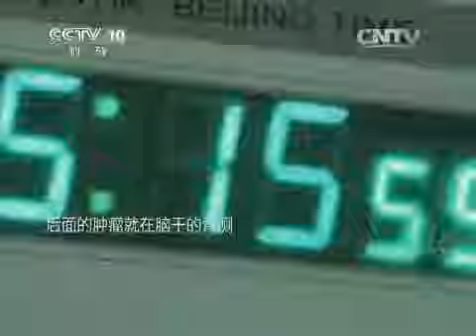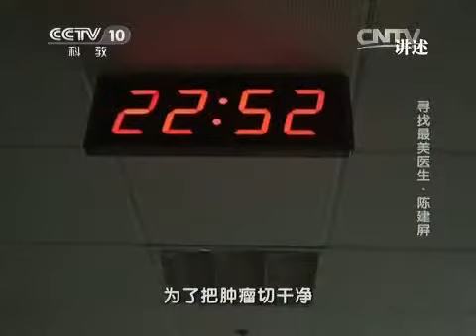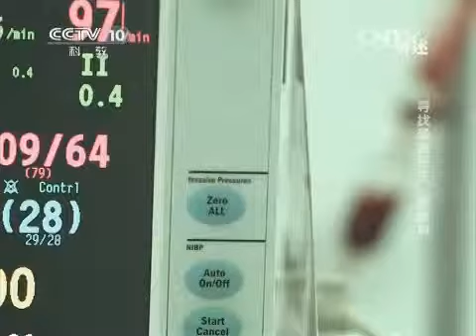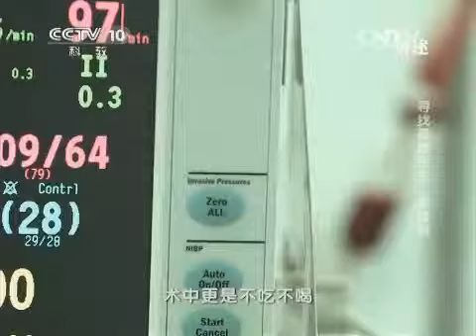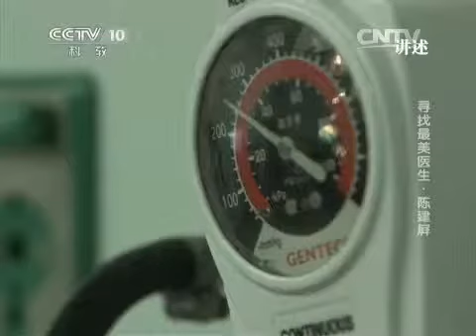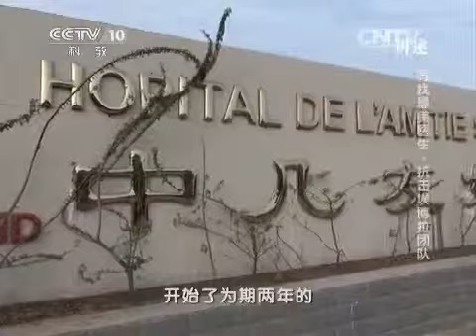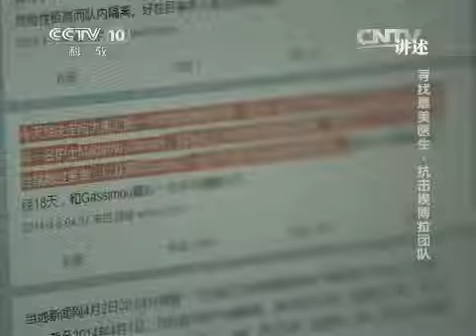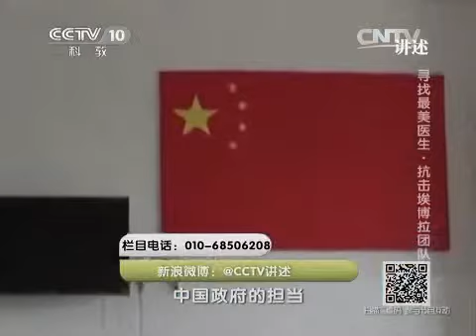20150412 讲述 寻找最美医生